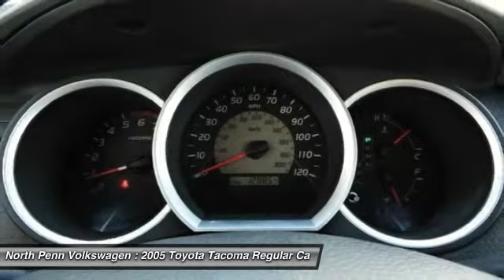2005 Toyota Tacoma Colmar PA 15M1109C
Pick up this Super White 2005 Toyota Tacoma, available today at North Penn Volkswagen. Featuring Automatic transmission, it has 129849 miles. This could be the one you've been searching for.